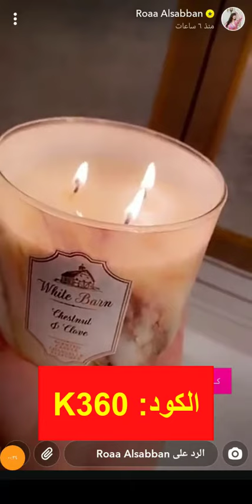كود خصم باث آند بودي ووركس رؤى الصبان (ANYK) كما تشاركنا شموعها المفضلة من متجر باث آند بودي وركس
كود الخصم
ANYK

رؤى الصبان تُهدي جمهورها أحدث كود خصم من متجر باث أند بودي وركس، كود خصمk360 متجر باث أند بودي وركسBath& Body works رؤى الصبان من قناة متجري أونلاين

كود خصم متجر باث آند بودي وركس (K360) تقدمه الإنفلونسر رؤى الصبان

تريد عزيزي العميل متجر متخصص في بيع العطور والشموع ذات الروائح الجذابة والرائعة والطبيعية، وتكون غير مقلدة وأصلية 100 بالمائة، إليك متجر باث آند بودي وركس يقدم لكَ عزيزي العميل كل ما قد يخطر على بالك فأسرع الأن وتسوق من على متجر باث آند بودي وركس للتسوق الإلكتروني.

ما هو متجر باث آند بودي وركس للتسوق عبر الإنترنت؟

تم إنشاء هذا المتجر منذ أكثر من عشرون عامًا، وهو متجر متخصص في العطور الأنيقة، ذات الروائح التي تدوم لفترات طويلة، ويقدم متجر باث آند بودي وركس روائح من أشهر وأكبر الماركات العالمية.

• يوجد خاصية يقدمها المتجر لعملائه وهي من الممكن أن يتم استبدال المنتج في خلال اسبوعين من تاريخ استلام الطلبية.

• يتميز خدمة عملاء موقع باث آند بودي وركس بالإتقان في عملهم والسرعة في الرد على استفسارات العملاء، والإجابة على أسألتهم، ومساعداتهم إذا حدث معهم أمر ما أثناء تصفح المتجر والشراء من عليه.

• يوجد خاصية توصيل الطلبيات لجميع الدول وبأسعار بسيطة جدًا، وفي أسرع وقت لكونهم متعاقدين مع أكبر شركة شحن على مستوى العالم.

• من المؤكد أن يتم حصول العميل على كود خصم يستفيد منه عن طريق الخصومات والتخفيضات اللازمة على المنتجات.

• يوفر الموقع خدمة الاسترجاع، وذلك عن طريق تقديم العميل طلب استرجاع طلبية الشراء التى قام بها مقابل استرداد المبلغ المدفوع.

• يوجد خاصية أخرى يقدمها المتجر لعملائه وهي من الممكن أن يتم استبدال المنتج في خلال اسبوعين من تاريخ استلام الطلبية.

هيا نعرف الأن سياسة استرجاع المنتجات على متجر باث آند بودي وركس

• وفقًا لسياسات وقوانين متجر باث آند بودي وركس، لا يمكن لاي عميل تنفيذ عملية استرجاع أو استبدال المنتجات الآتية مثل الملابس الداخلية للرجال أو النساء والعطور.

• كذلك أيضًا منتجات الصحة والجمال مثل منتجات العناية بالبشرة والمكياج ومستحضرات التجميل.

• يتم استرجاع المبلغ المدفوع فى المنتجات التي تم شرائها العميل، وذلك من خلال أخذ المنتجات من غير الحصول على أي رسوم أخري تم دفعها.

• أما فى حالة إذا كان العميل يريد استبدال أى منتج من خلال طلبية الشراء فيقوم بزيارة أقرب المحلات لاسترجاع المنتج والقيام بشراء منتجات بديلة عن المنتج الأصلي، لان كما ذُكر سابقًا أن عند ارجاع المنتج يتم ارجاعه في المحلات.
• أما عملية الاستبدال فهي تتم على حسب سياسة متجر باث آند بودي وركس التى تكون موجودة على المتجر.

يقوم متجر باث آند بودي وركس بعرض العديد من الخصومات والعروض الرائعة والمستمرة، حيث تصل تلك التخفيضات إلى أكثر من 50 بالمائة.

• متوافر أيضًا كود خصم متجر باث آند بودي وركس (K360) تقدمه الإنفلونسر رؤى الصبان تقدم المزيد من التخفيضات بالإضافة إلى الخصم الأساسي الذي يقدمه المتجر.

• تقوم البلوجر رؤى الصبان بمشاركة متابعيها شموعها المفضلة من متجر باث آند بودي وركس للتسوق الإلكتروني.

• تصميم الشموع في موقع باث آند بودي وركس الإلكتروني يتناسب مع أي تصميم.

• رائحة الشموع عند إنارتها رائعة فمن الممكن أن نضعها في أي غرفة من غرف البيت.

• إلى هنا نصل لختام المقالة التي تحدثت فيها عن متجر باث آند بودي وركس للتسوق عبر الإنترنت، وكود خصم متجر باث آند بودي وركس (K360) تقدمه الإنفلونسر رؤى الصبان.